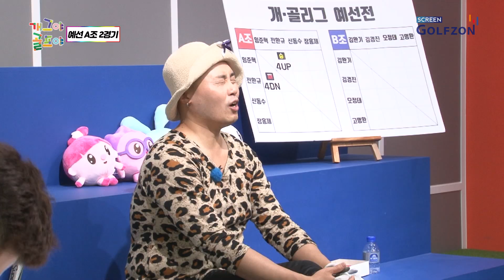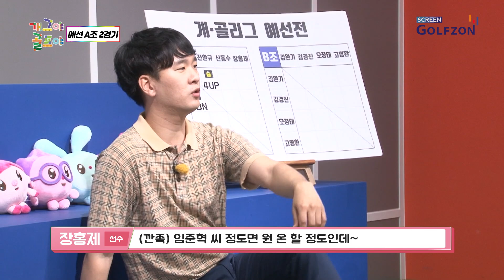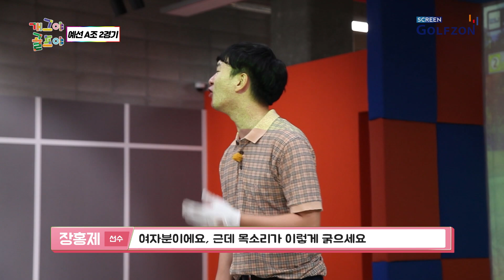[개그야골프야 5회] 임준혁 첫 버디!?⛳️